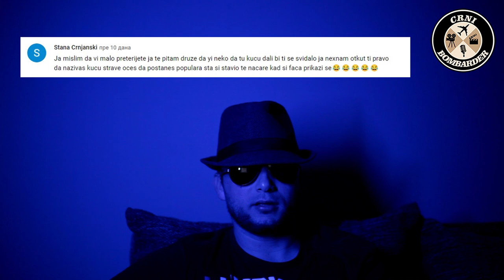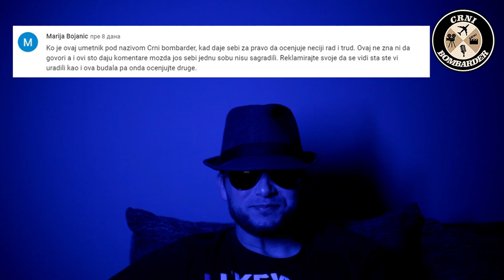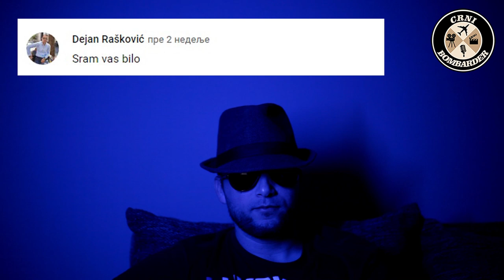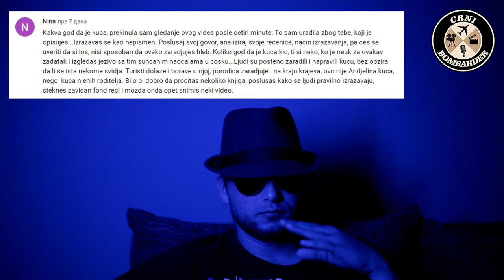ZADRUGA 6 - SNIMAK IZ ANĐELINE KUĆE UPLAŠIO NAROD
Svrha ovog video klipa nije omalovažavanje i vređanje bilo koga,
već isključivo humor i zabava. Sadržaj videa predstavlja umetnički
izraz autora.